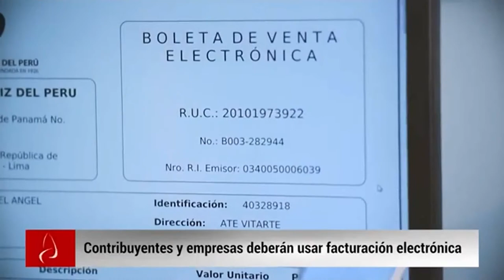AGENCIA ANDINA JNE TV